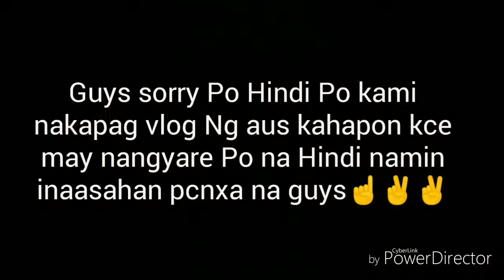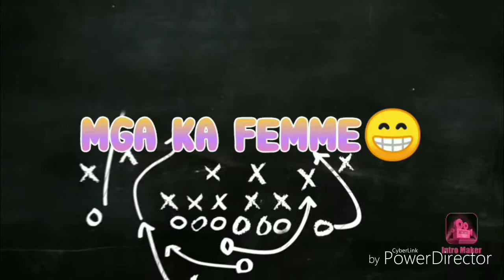GUMALA KAMI NI MAHAL MAY NANGYARE NA HINDI NAMIN INAASAHAN😂😂😂(VLOG #03)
Tawa Ng madami